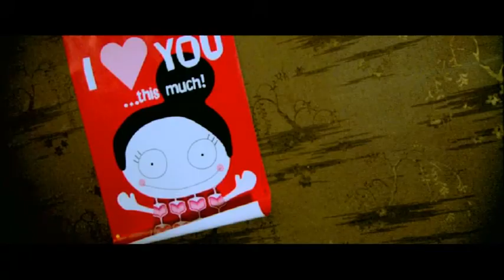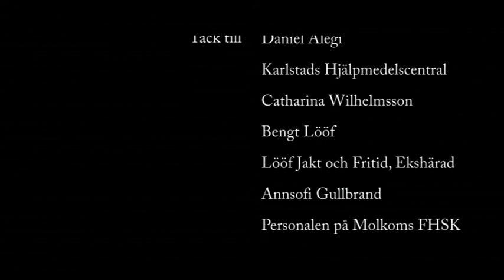Grattis John (Filmörnenvinnare 2009)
Grattis John, regissör Stefan Askernäs. Filmen vann även Bästa manus och Bästa manliga skådespelare det året.

Motivering
"En stilmässigt konsekvent historia med gränslös fantasi och lekfull attityd. Varm humor med allvar i botten som kan ses om och om igen."

Jury 2009
Mikael Svensson, filmrecensent på VF & juryns ordförande
Anna Sims, journalist & recensent på NWT
Pontus Rolandsson, producent & copywriter på Bulldozer
Carolina Palma, aspirerande dokumentärfilmare

Filmörnen - Värmlands Korffilmfestival är Värmlands största filmfestival sedan starten 1978.